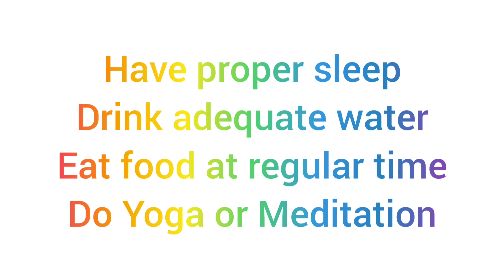Remedies for acidity@IncredibleFitnessQuotient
Simple home remedies to combat acidity.